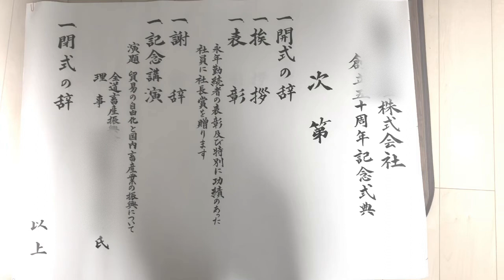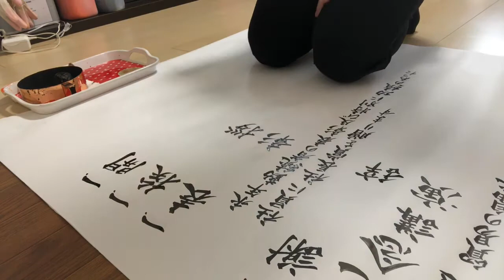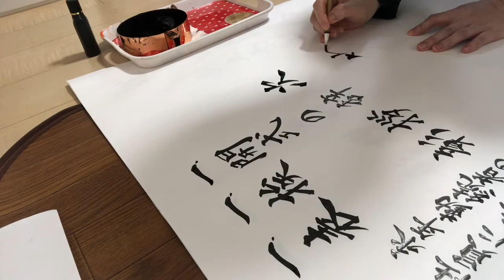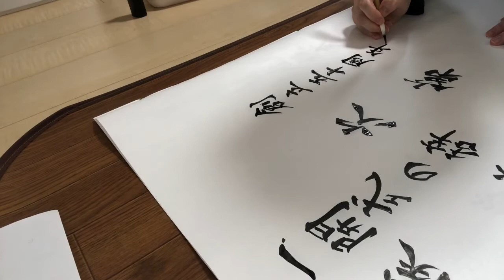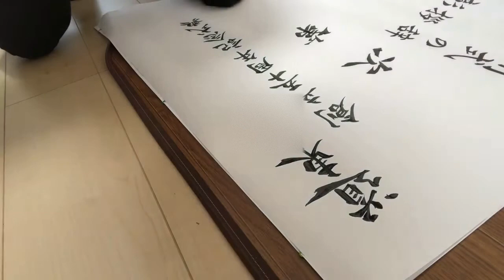【模造紙に】イベント用筆文字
線もひかず無謀な挑戦（笑）

関連動画